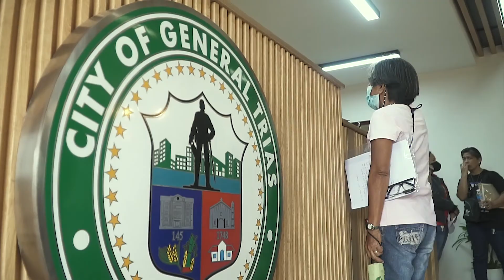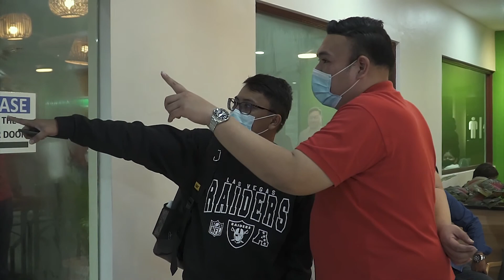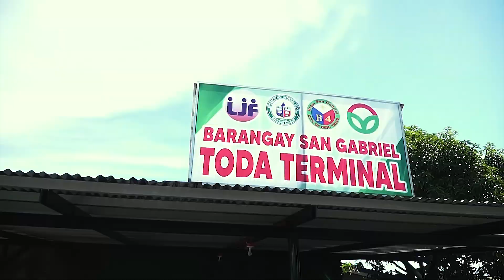Let's Join Forces for a More Progressive City of General Trias!